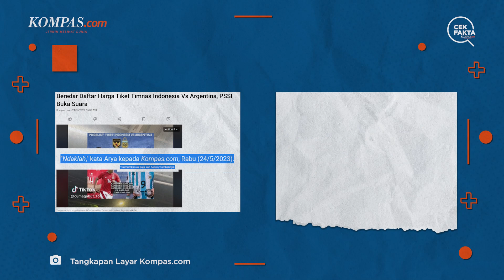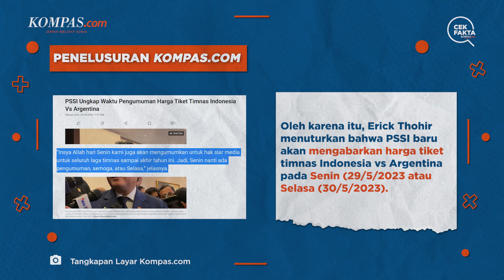Benarkah Tiket Timnas Indonesia Vs Argentina Paling Murah Rp 1,3 Juta?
Video Editor: Angelica Sekar Ratnaningrum

Produser: Akbar Bhayu Tamtomo